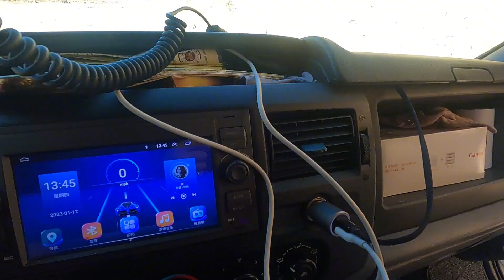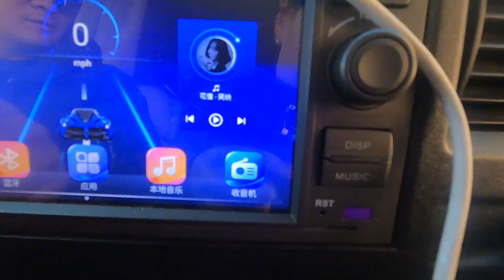东北小伙西藏自驾旅行，偶遇藏族大叔搭车，彼此语言不通这可咋办【行者北大双】